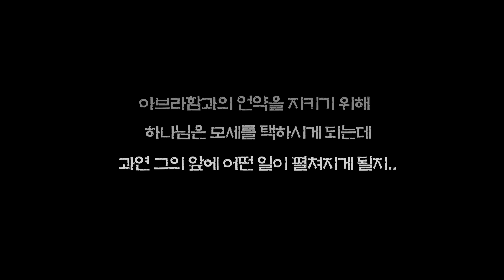[성경 인물 사전] 선지자의 삶_모세 1화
양치기 경력 40년, 자연인 모세 앞에 나타나신 하나님!
기적의 지팡이가 모세의 손에, 모세는 하나님의 손에 붙들리고 모세의 인생역전이 시작된다!

기세등등하던 애굽에는 피할 수 없는 열 가지 재앙이 내리고.. 홍해 바다를 가른 모세 앞에 앞으로 어떤 일이 펼쳐질까?

[신천지예수교 증거장막 성전]